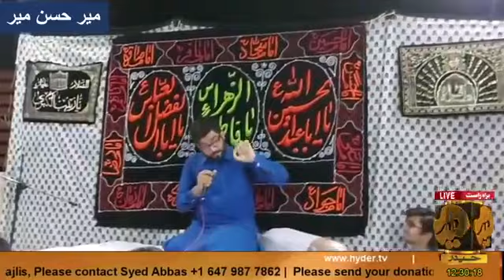Mir Hasan Mir | Manqabat Khuwani | 10th Rabi ul Awal | From: Malir, Karachi | ON HYDER TV CANADA